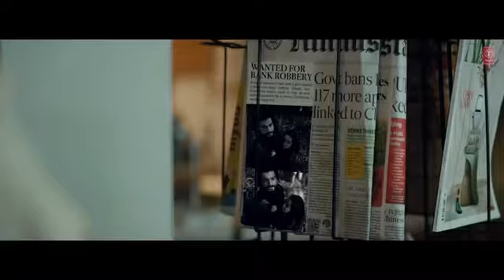Taron ke Shahar mein song neha kakkar